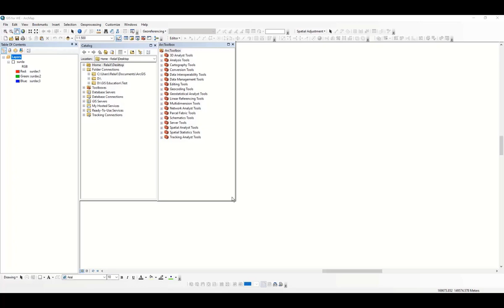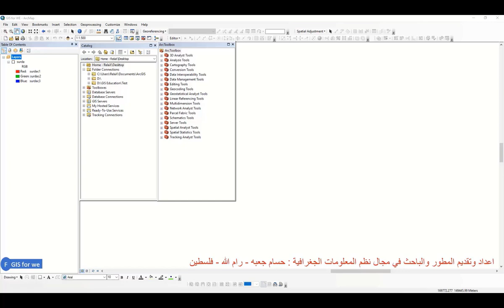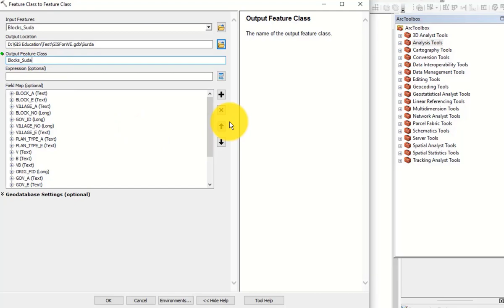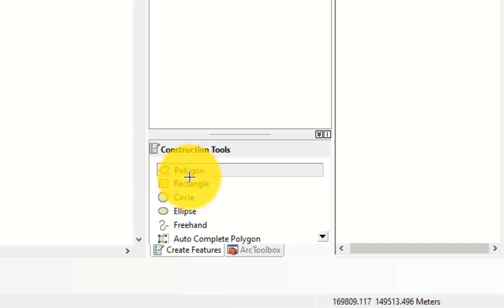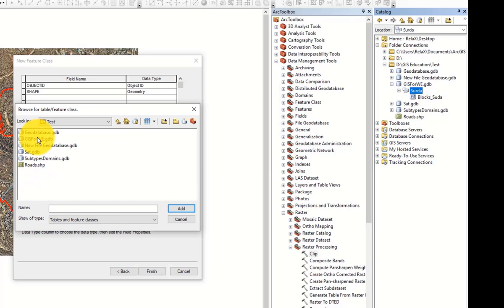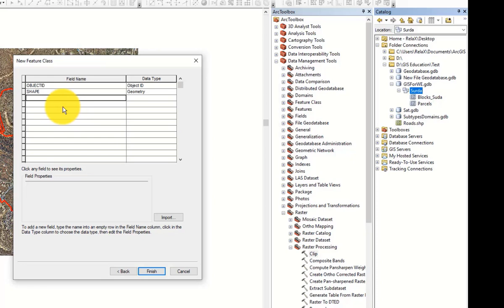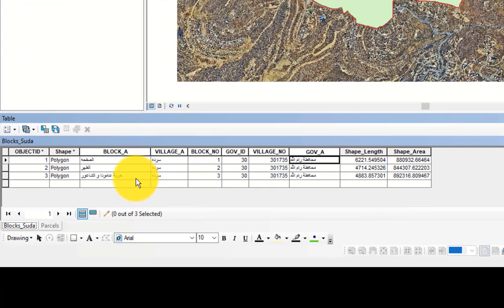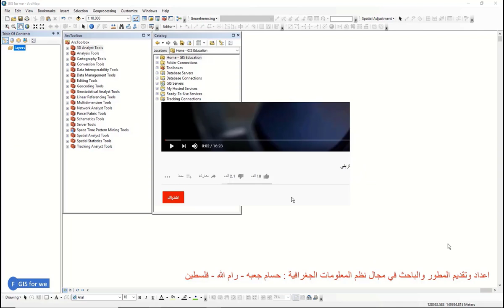1-8طريقة انشاء قاعدة بيانات جغرافية Geodatabase والطبقات والبدء Digitizing بالرسم ArcGIS ArcMap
انشاء قاعدة بيانات جغرافية,جي اي اس,إنشاء قاعدة البيانات الجغرافية على الارك ماب,قواعد البيانات الجغرافية,التفاعل مع بيانات الارك جي اي اس,نظم معلومات جغرافية,قاعدة بيانات,انشاء قاعدة بيانات والكتابة فيها,كورس ارك جي اي اس,انشاء قاعدة البيانات,تحميل قواعد بيانات جغرافية مجانية,احترف برامج الارك جي اي اس,اوتوكاد الى ارك جي اي اس,قاعدة البيانات الجغرافية,استخراج الملفات من قاعدة البيانات الجغرافية
تابعنا على تويتر:
الدرس الثامن من الدورة المجانية لتعلم ArcGIS المرحلة الاولى نتعرف على:
1. عمل Clip لاقتصاص جزء من صورة جوية.
2. انشاء قاعدة بيانات جغرافية مع Feature Dataset مع Feature Class.
3. استيراد Import طبقة الى قاعدة البيانات.
4. نتعرف على استيراد Import للحقول من طبقة خارجية.
5. انشاء طبقات للقطع والشوارع والمباني والاشجار داخل قاعدة البيانات.
5. تجهيز قاعدة البيانات للبدء بالرسم والنمذجة لتحويل الواقع الى طبقات يسهل التعامل معها.